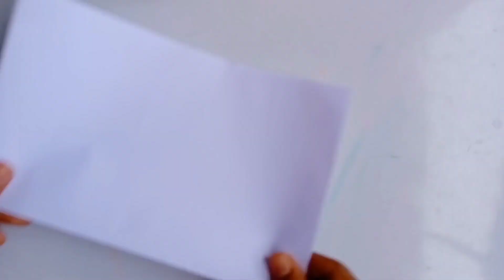Independence Day Card Making//white paper easy and beautiful card making for Independence Day//